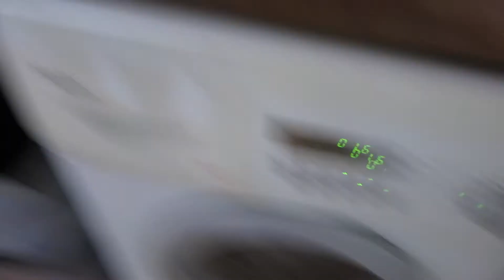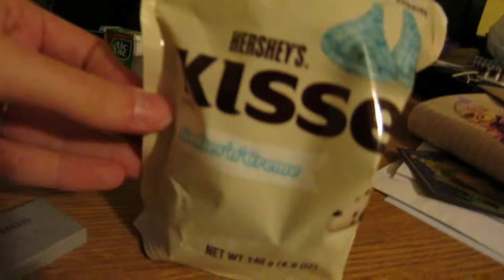DISSERTATION FREAK OUT! (29/09/14 - DAY 92)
Hey! We’re Sam and Michaela, a British couple studying in our final year at university. We upload daily vlogs at 6:00pm GMT, so why not join us on our daily adventures and witness our lives unfold.